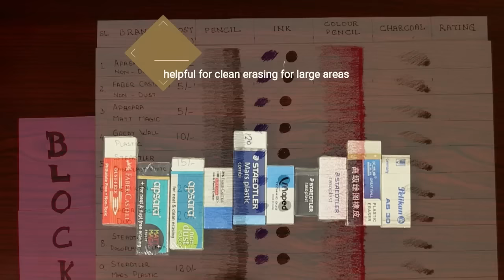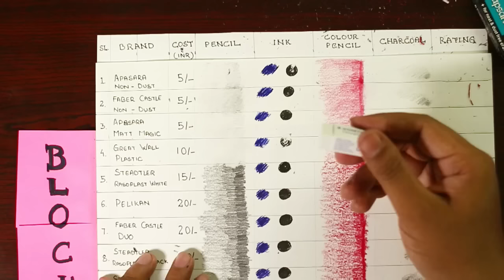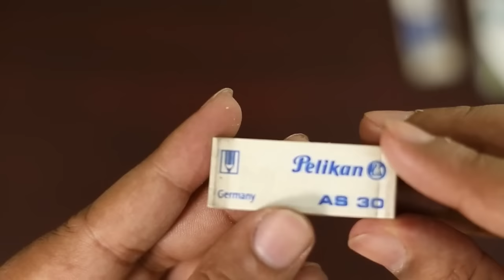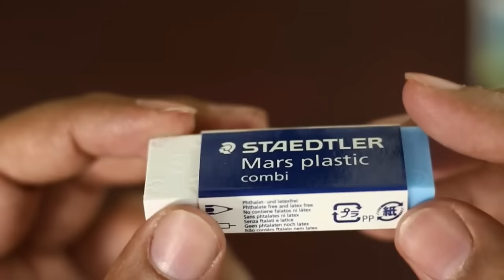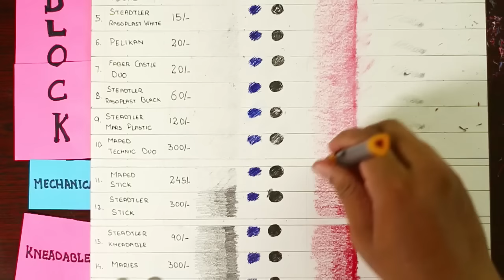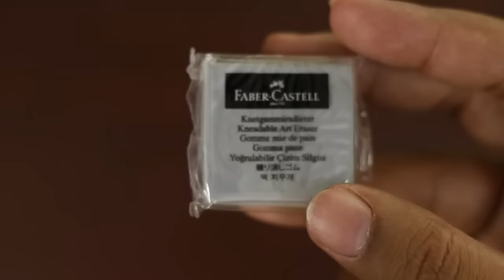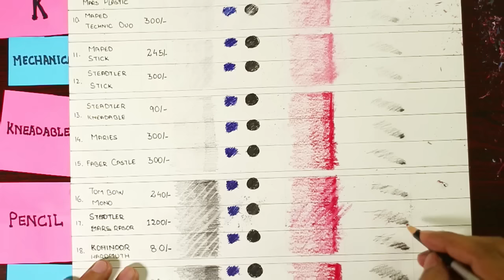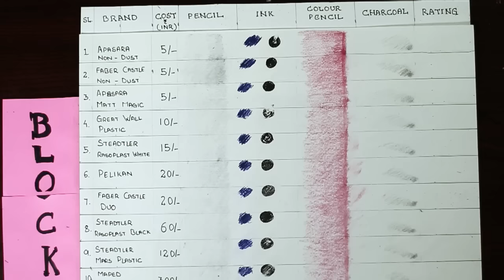Trying 20 Artist Erasers- WHICH ONE IS BEST!?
Today we will be reviewing 20 Artist Erasers. When we go out in market to buy erasers we are overwhelmed by the number of options and variety available. Also, Cost of these erasers are pretty high, so it becomes very important to go for the right erasers.
Broadly Artist erasers can be categorised into 5 major types;
    • Block Erasers
    • Mechanical Erasers
    • Kneadable Erasers
    • Pencil Erasers (Also known as stick Erasers)
    • Electric Erasers
 Let’s understand each types use & examples of these types;
Block Erasers: Helpful for clean erasing for large areas. Majorly used for correction of major mistakes. In our review we have 10 erasers in this type.
Mechanical Erasers: Helpful for giving major highlights and texture. Majorly used for drawing hairs, clothes, texture and metallic surfaces. In our review we have 2 erasers in this type.
Kneadable Erasers: These erasers are used for smooth highlights. Best for giving highlights in Skin. We have covered 3 erasers in this type.
Pencil Erasers/Stick Erasers: Useful for giving sharp highlights. Best for drawing hairs, Beard, Lips and Eyes. In our review we have covered 3 erasers in this type.
Electric Erasers: Helpful for Point highlights. Best for drawing Jewellery, Eyes, Hairs and textures.
I have tested the above erasers on the grounds on erasing Pencil, Ball Pen, Micron Pen, Colour Pencil and Charcoal.
Material Used
• Apasara Matt Magic Eraser
• Steadtler rasoplast black
• Staedtler Mars Plastic Eraser
• Apsara Non- dust
• Faber Castle dust free
• Steadtler rasoplast white
• Maped technic duo
• Pelican Erasers
• Faber Castle duo
• Steadtler Kneadable
• Maries Kneadable
• Faber castle Kneadable
• Steadtler stick
• Tombow mono zero
• Mapped stick erasers
• Steadtler mars razor eraser
• kohinoor hardtmuth eraser
• Derwent electric eraser
• Monte Marte Electric Erasers
• Sketch Book
• Cutting Mat
• Mic i had used for voiceover
• Camera i had used
Best Block Erasers

Follow me to see my Artworks and join DWV Artist Army!

Stay on the daily grind! And keep Practicing!